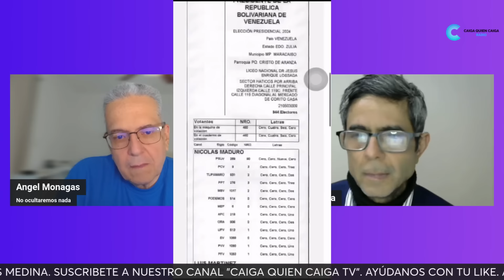EL TSJ SE EQUIVOCA